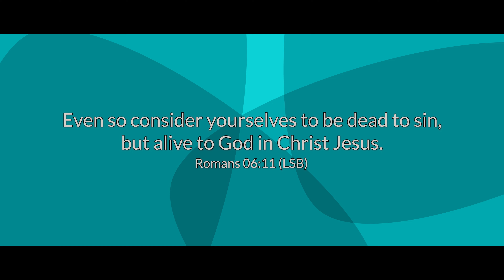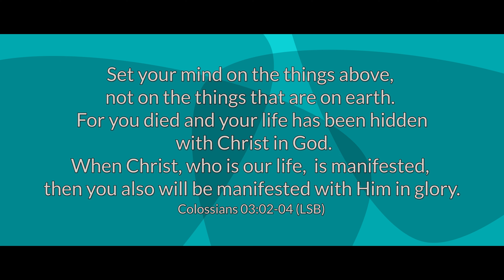Looking Forward Shapes Our Worship of God | June 04, 2024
Worship Series: Today we continue our look at these conditions that J.I. Packer lays out in his book Knowing God.  These are conditions that need to be met if we are going to know God.  We are looking at Romans and Colossians today as we look at two more conditions.  We hope you will join us.